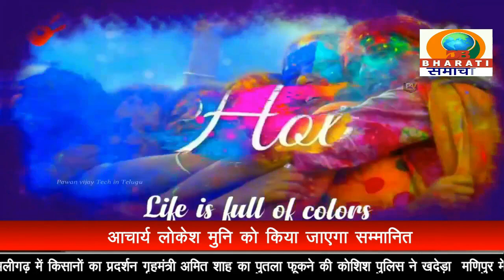धीरेंद्र कुमार कटिहार राष्ट्रीय सचिव युवजन सभा औनहा कानपुर देहात की तरफ सेहोली की हार्दिक शुभकामनाएं